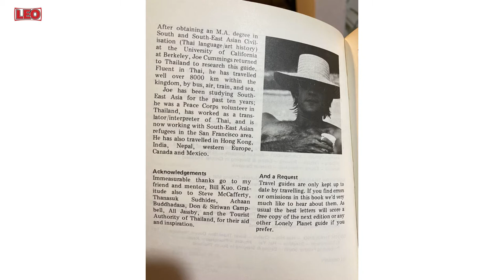Joe Cummings - Lonely Planet, Bangkok & Retro Full Moon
Our first part of our conversation with Joe Cummings. We talk about the Lonely Planet guidebooks and researching these travel bibles. Living in Bangkok, what he loves about it and why he's there and also his first visits to Koh Phangan!

Joe Cummings was born in New Orleans and grew up in California, France and Washington, DC. An interest in Buddhism drew him to Thailand, where he taught at King Mongkut’s Institute of Technology before returning to the USA to write for The Asia Record while earning a master's degree in Thai language and Southeast Asian art history at the University of California at Berkeley. As an East-West Center grantee, he completed a second master’s degree in applied linguistics.

Joe was one of Lonely Planet's first authors, creating the seminal Lonely Planet Thailand guide, followed by five other new titles as well as updates for other countries in the region. He has also worked for Insight Guides, Moon Handbooks and other guide publishers and contributed to magazines and newspapers around the world.

He has contributed to over 50 reference books on destinations in Asia and North America, including Buddhist Stupas in Asia; World Food Thailand; Buddhist Temples of Thailand; Burmese Art, Design & Architecture; Muay Thai; Chiang Mai Style. Lanna Renaissance and Sacred Tattoos of Thailand.  Joe says he resides in Bangkok because “it’s the least boring city in the world.